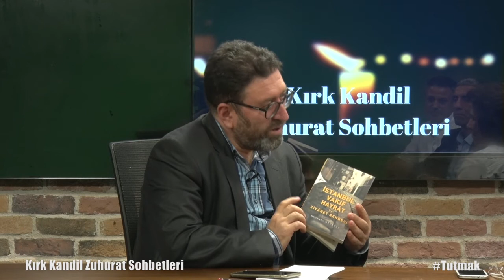Kırk Kandil Zuhurat Sohbetleri